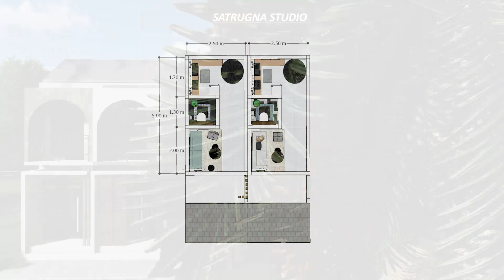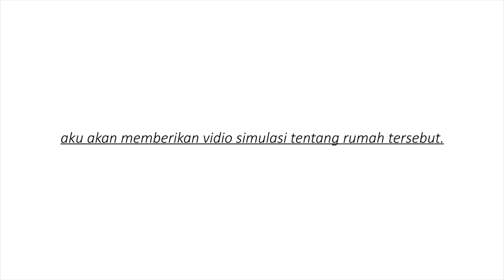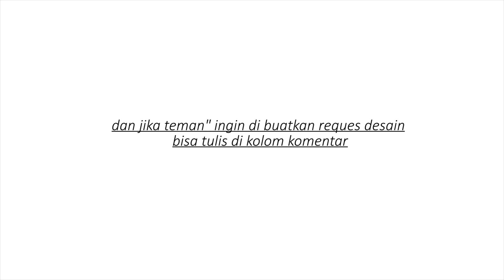Renovasi rumah - 2x6 Meter ?!!Tapi Punya Fasilitas Lengkap buat Kontrakan!!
Rumah Kontrakan 2X6 m - Fasilitas lengkap